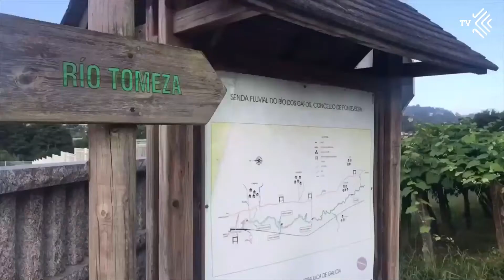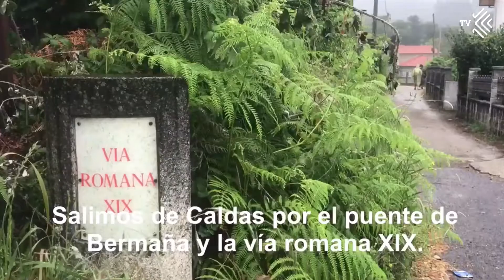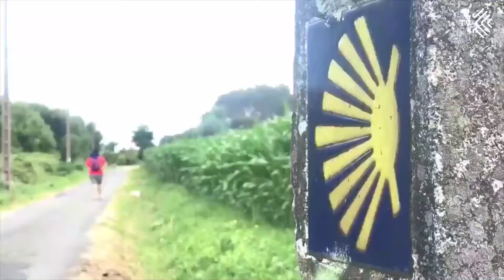Caminos a pie - CAMINO PORTUGUÉS (parte 2)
Variedad de contenido audiovisual sobre el Camino de Santiago que te acercará a conocer sus pueblos, monumentos, tradiciones y mucho más. Pueblo a pueblo podrás recorrer los diferentes Caminos a Santiago, con entrevistas, experiencias narradas, visitas a monumentos y lugares de especial interés que podrás disfrutar desde cualquier parte del mundo, los 365 días del año.